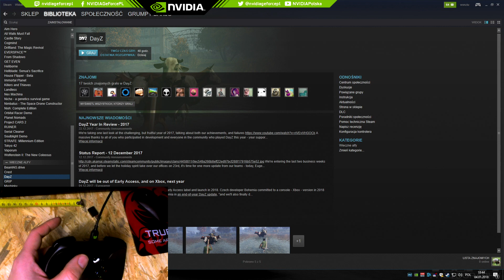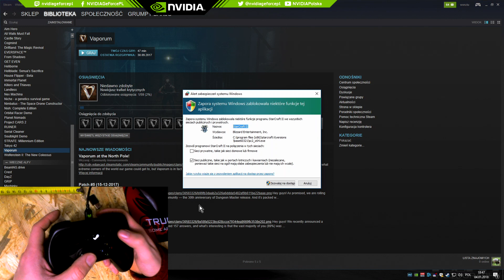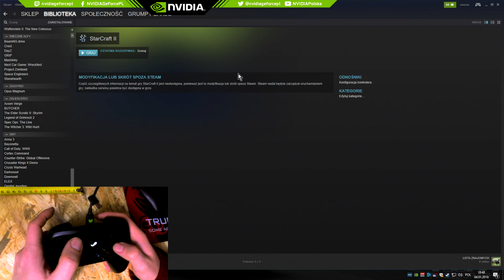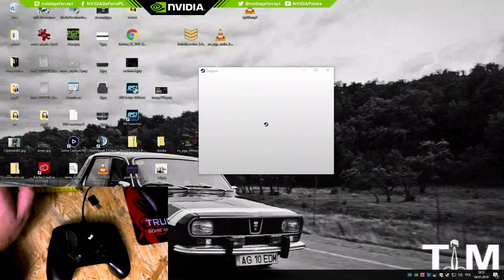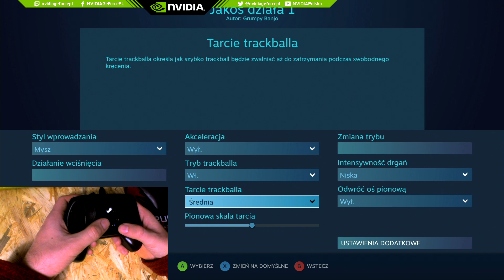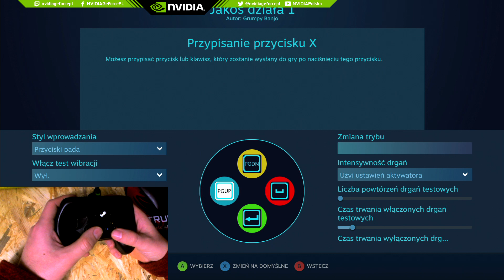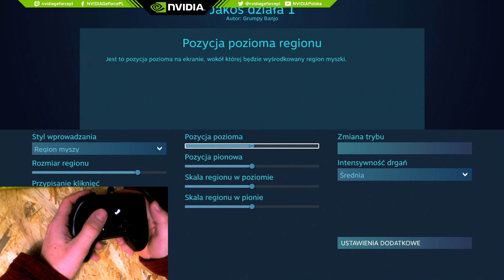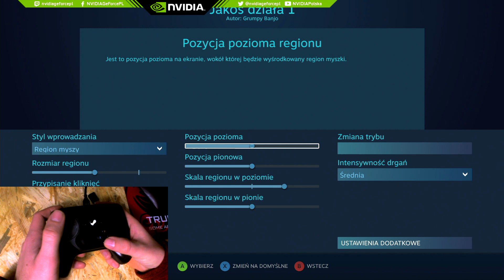Pierwszy dzień ze Steam Controllerem #3: Starcraft 2 :v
Halo,

gdzie najtaniej kupić bilety do Korei?

Miłej zabawy,

m.